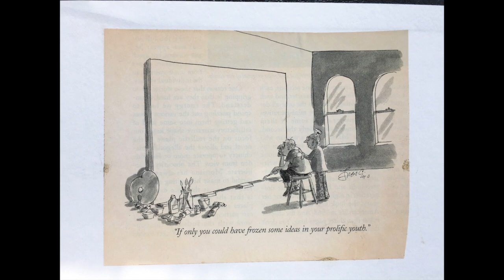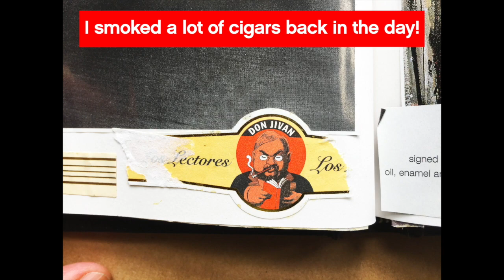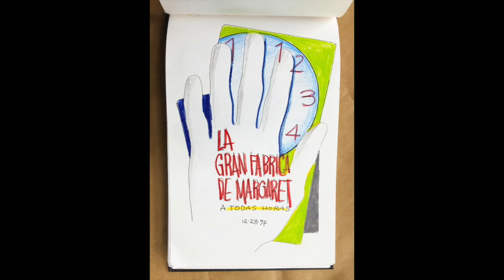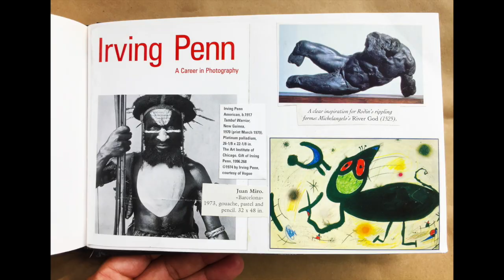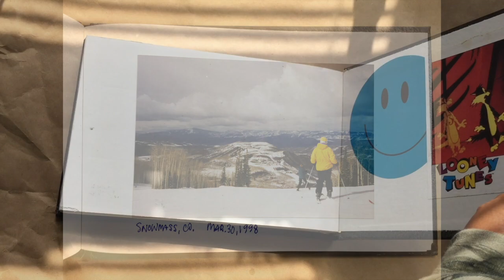Sketchbook 1997-98 by Margaret Gonzalez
This video is about the sketchbook that I kept during 1997-98. Day to day life and some political sketches.